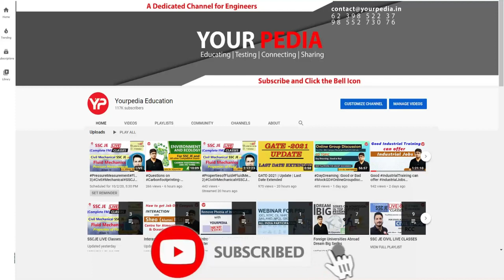Worst way to do GT | Situation-Following are some traits mentioned....... | Prepare GD|GT with YP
Group discussion (GD) or Group Task (GT) is part of interview stage for selection in various PSU jobs, Campus placements, SSB, NITIE, IIMs etc. Interviews are the last stage in the selection process for any job in Public Sector PSU like IOCL, ONGC, BPCL, GAIL, CIL, SAIL, NFL, NMDC, NPCIL, HPCL, NTPC, BHEL or in government sector such as ISRO, BARC, DRDO etc.

Topics for Group Discussion (GD) & Group Task (GT), Case studies, Extempore are either most common or general or based upon recent current most important issues. Detailed learning material to prepare these current issues or topics is provided by YourPedia for preparation of Group Discussion (GD) & Group Task (GT), Case studies, extempore. Preparation for Group Discussion (GD) & Group Task (GT), Case studies, extemporeis also part of interview guidance module of Yourpedia which further is part of Post GATE guidance counselling module. Students getting high GATE score are eligible for NITIE courses such as PGDIE & PGDSM as well as PSU jobs such as IOCL, NTPC, CIL, SAIL, ONGC, BPCL, HPCL, GAIL, Power Grid Corporation, EESL etc.

1. How to prepare for current latest topics of GD, GT for PSU
2. What is best way to prepare for GD, GT for PSU
3. What are the most important current topics for GD, GT in PSU
4. Best way to prepare for GD, GT for PSU jobs in shortest time
5. How to pass GD, GT for PSU jobs
6. Easiest & fastest way to learn Group Discussion (GD) and group task (GT)
7. Selection in Group Discussion (GD) and group task (GT)
8. How to start Group Discussion
9. What should be initial starting lines in introduction of GD group discussion
10. How to conclude group discussion
11. Concluding lines for group discussion
12. How many times to enter or speak during group discussion
13. Who should conclude group discussion
14. How many members can conclude or introduce group discussion
15. How to enter in group discussion
16. How much time or long is group discussion
17. Group discussion in English or Hindi
18. Can two members introduce or conclude group discussion
19. Can I start Group discussion in Hindi
20. What if you don’t speak at all in group discussion GD
21. How group discussion GD is different from group task GT
22. How many PSU go for group discussion GD or group task GT
23. How to get confident in group discussion GD or group task GT
24. What is case study or extempore for jobs in PSU or campus placements
25. How many members students are there in Group Discussion GD or group task GT
26. How long should be introduction in group discussion
27. How long should be conclusion in group discussion
30. Can I speak both in Hindi and English in group discussion GD and group task GT